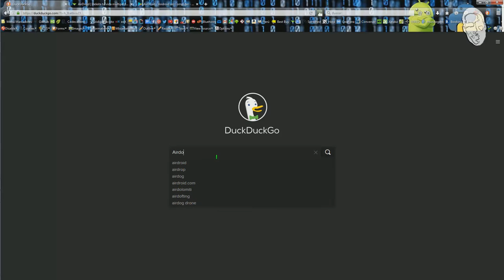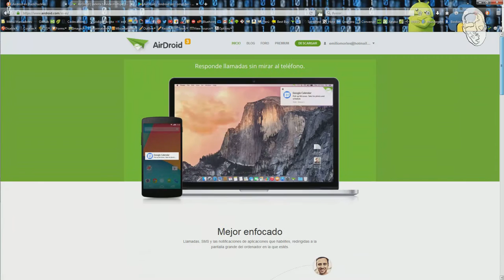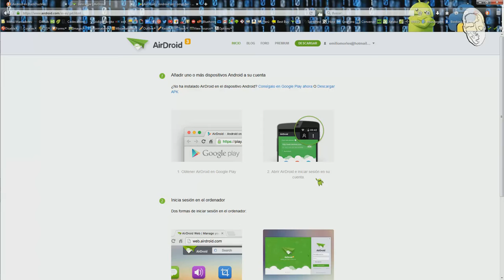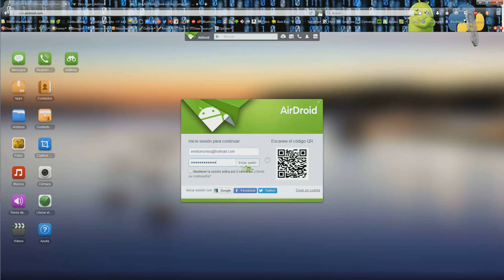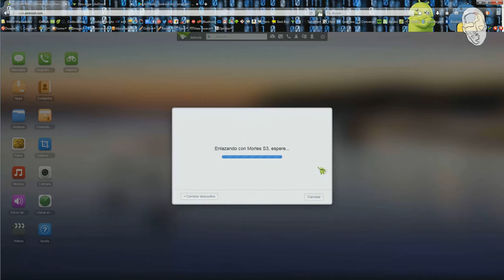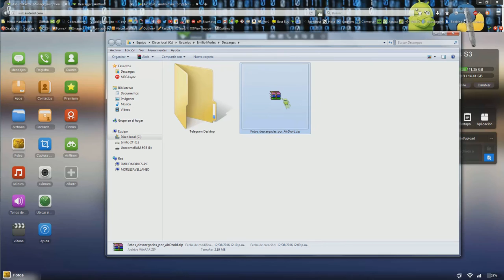¿Qué es AirDroid? - Conecta tu Android a la PC sin un cable | Tutorial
● Presiona -MOSTRAR MÁS- para ver los enlaces...